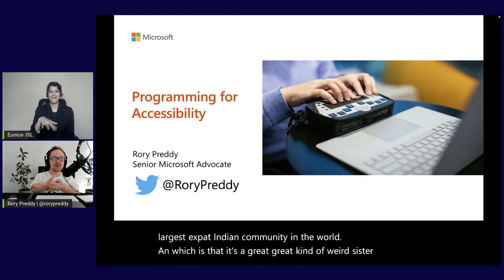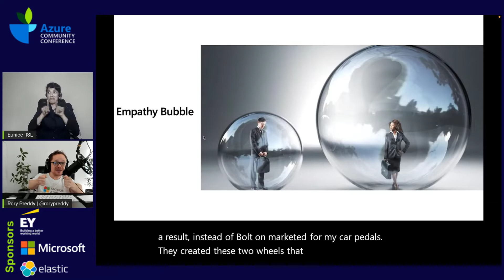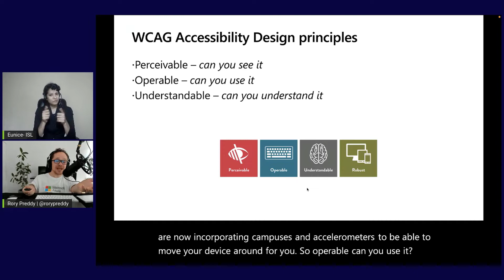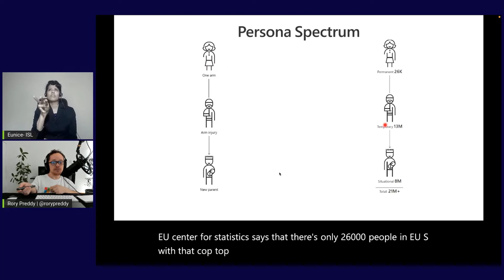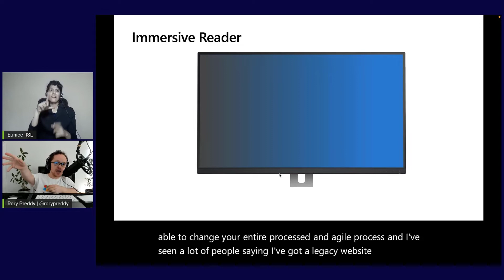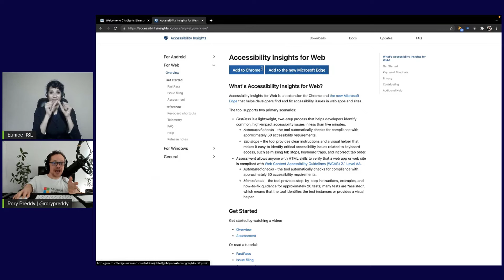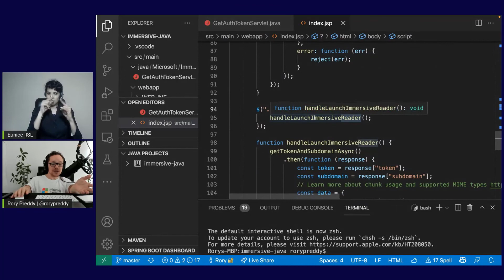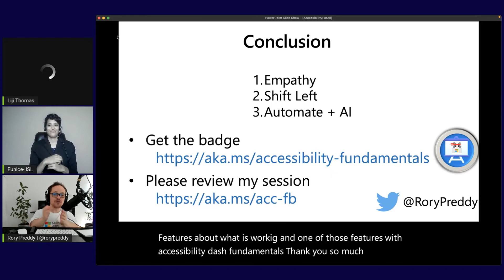Programming for Accessibility | Rory Preddy | AzConfDev2021 | Diversity and Inclusion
My life is a hilarious roller coaster of miss-intended programming bugs because at 120 cm tall and 50 kilograms I completely fall off your radar. Why did my scale call me! Why does facial recognition see me as a child? These are all valid questions I often ask myself as I navigate my weird and different world. Have you heard the phrase “You have to be this tall for Micro-services”? well what about: “You have to be this tall to operate a mobile phone?”. I am finding it harder and harder to reach any button except for “#” and “9”. Building accessibility into the planning stages of programming can eliminate barriers for participation and create an inclusive environment for people with disabilities. Programming for diversity serves as an unquestionable indicator that your software embraces the diversity of your users and cares about their safety and comfort. Join me on a fascinating and thought-provoking look at how you can program for accessibility.